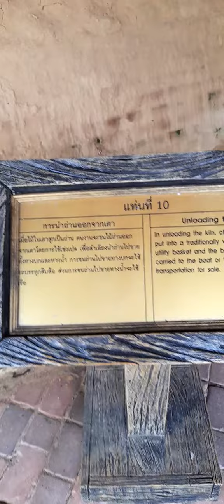ep2 พิพิธภัณฑ์เตาถ่าน บ้านในทอน ต.สุโสะ อ.ปะเหลียน จ.ตรัง